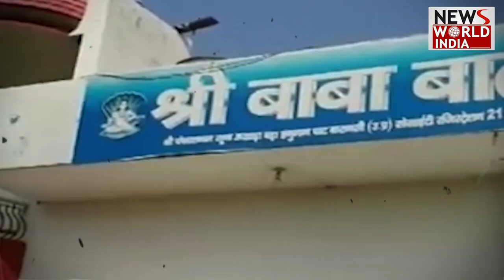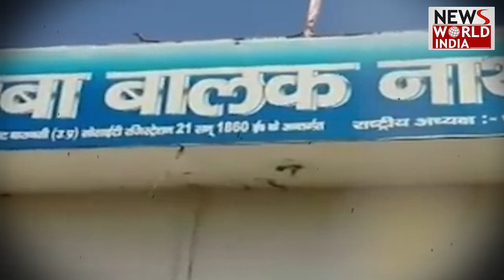नशीली चाय पिलाकर 120 महिलाओं से rape, फिर blackmail..जलेबी बाबा को हुई 14 साल की कैद